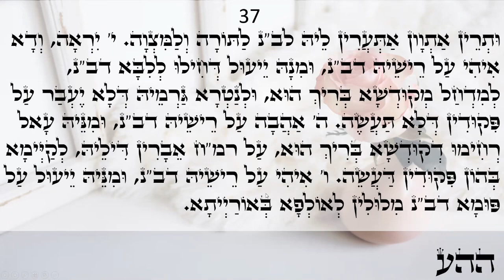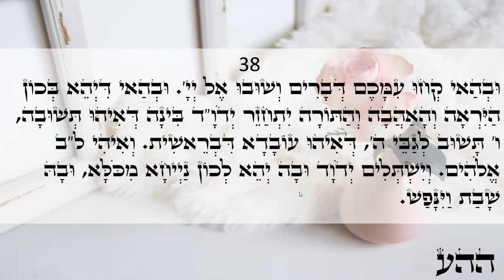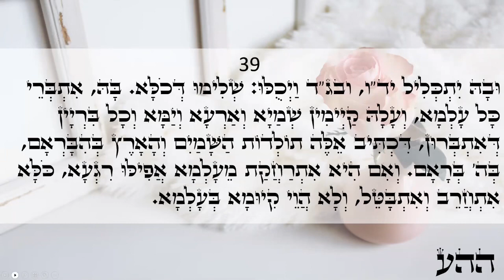Happy day Light warriors!!! ZOHAR daily reading Naso 37-40 Love & Light